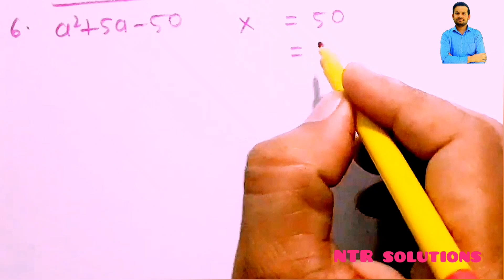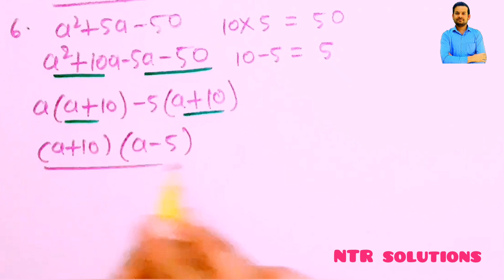factorise:- a² + 5a - 50